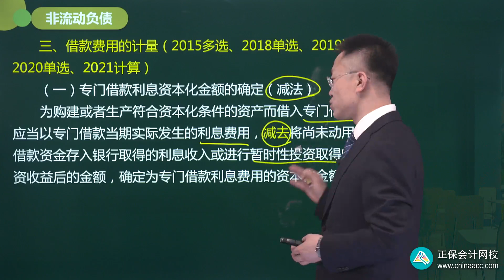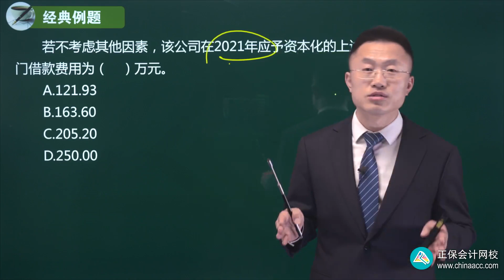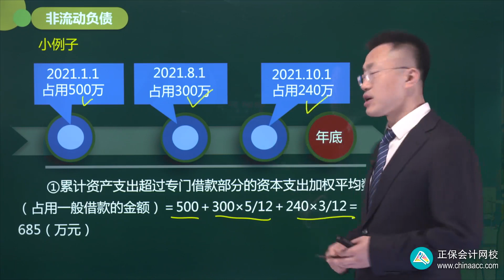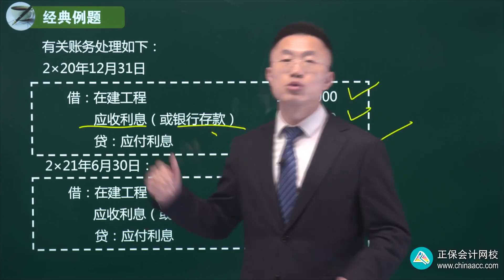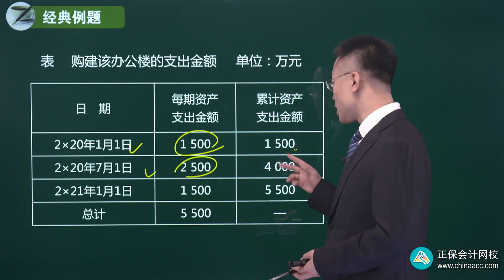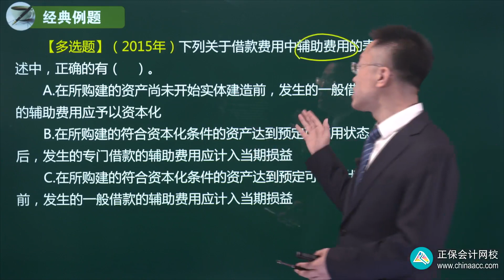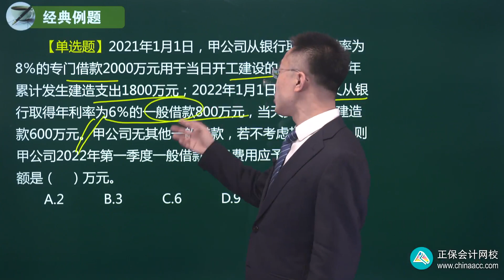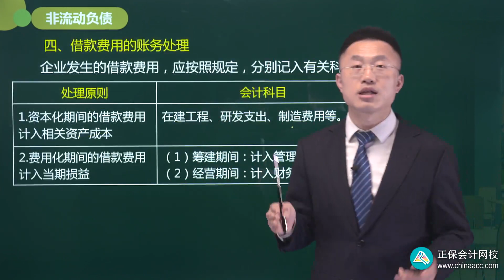2022 税务师 财务与会计 王艳龙 基础精讲班第1302讲 借款费用的计量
2022 税务师 财务与会计 王艳龙 基础精讲班